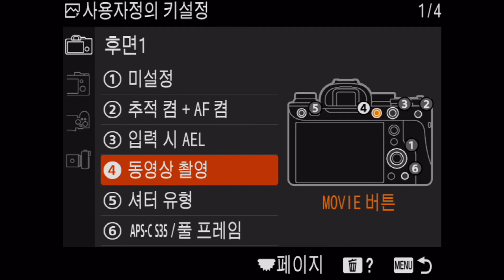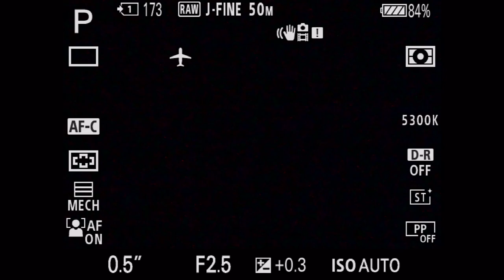Sony a1 사용자 정의 키